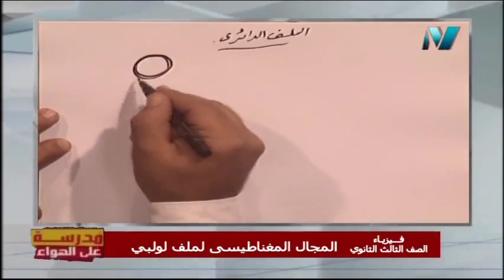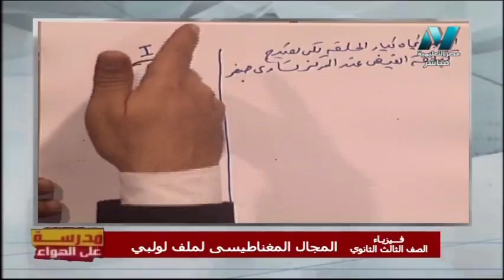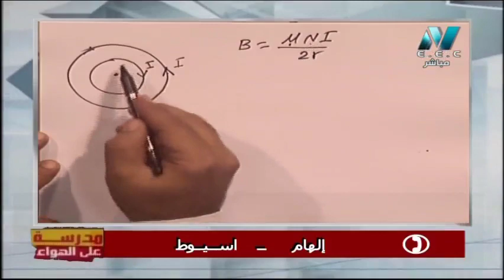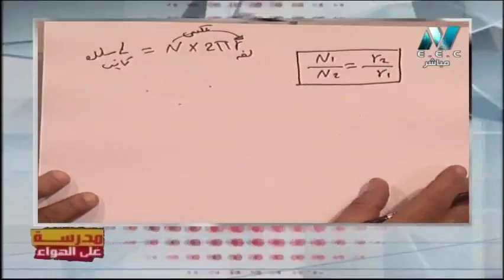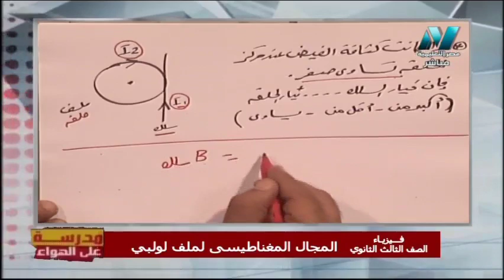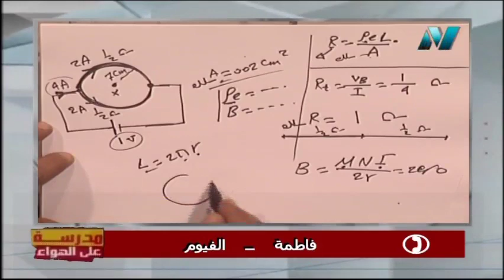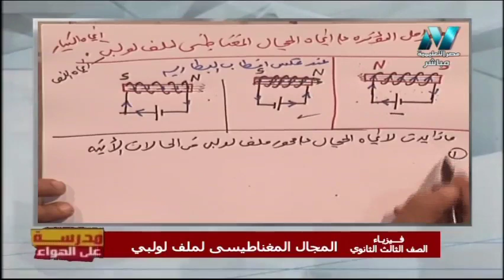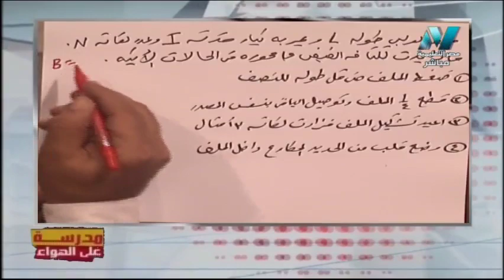فيزياء الصف الثالث الثانوي 2020 - الحلقة 12 - المجال المغناطيسي لملف الدائري و ملف اللولبي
تقديم أ/ حسام الصيفي